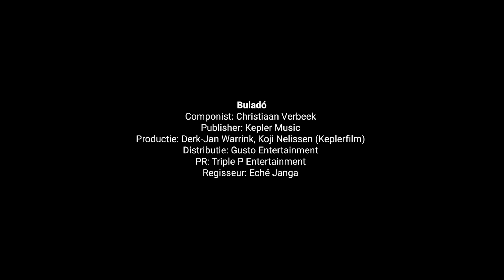Buma Award Best Original Composition in Film⁠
De winnaar van de Buma Award Beste Originele Compositie in Film is…

The winner of the Buma Award Best Original Composition in Film is…

Buladó
• Componist: Christiaan Verbeek
• Publisher: Kepler Music
• Production: Derk-Jan Warrink, Koji Nelissen (Keplerfilm)
• Distribution: Gusto Entertainment
• PR: Triple P Entertainment
• Director: Eché Janga

Gefeliciteerd! Congratulations!